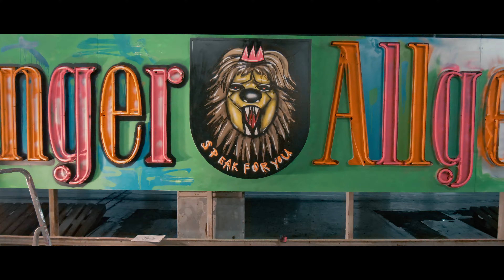MARC JUNG X FUNKE MEDIENGRUPPE, "THÜRINGER ALLGEMEINE LOGO", MAKING OF, ERFURT, 2023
CHECK OUT THE NEW VIDEO!!! HERE IS THE MAKING OF OF MY "TA LOGO PROJECT" & MY SOLO SHOW "BALLAST DER REPUBLIK" AT THE @defensionskaserne.erfurt 💪😃👍 THANK YOU AGAIN @jan_hollitzer @funkemediengruppe !